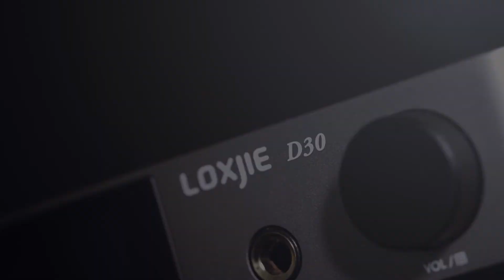2021 LOXJIE D30 ES9068AS MQA HIFI Digital Audio DAC & Headphone Amplifier BT 5.0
2021 LOXJIE D30 ES9068AS MQA HIFI Digital Audio DAC & Headphone Amplifier BT 5.0